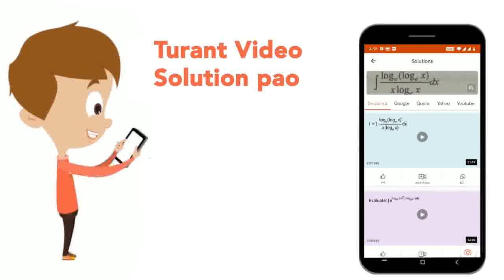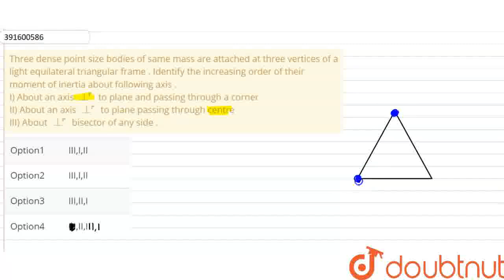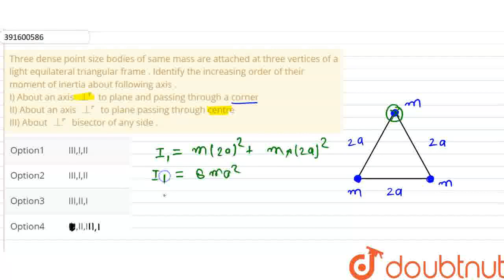Threedensepointsize bodies of samemass are attached at three verticesof a lightequilateraltriang...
Threedensepointsize bodies of samemass are attached at three verticesof a lightequilateraltriangularframe . Identifythe increasingorderof theirmomentof inertiaaboutfollowingaxis .I) About an axis bot^(r ) to planeand passing through a cornerII) About an axis bot^(r )toplane passing throughcentreIII) Aboutbot^(r)bisectorof any side .
Class: 11
Subject: PHYSICS
Chapter: SYSTEM OF PARTICLES AND ROTATIONAL MOTION
Board:IIT JEE

👉 Have Any Query? Ask Us.